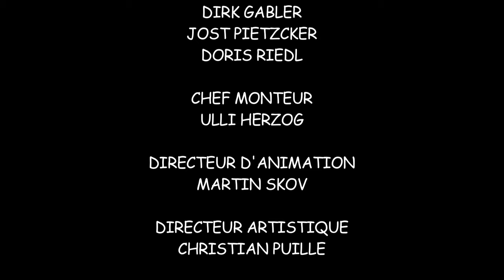Słon Benjamin - Supersłoń po polsku - Full episode in Polish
Beniamin i Otto są fanami superbohaterów. Najchętniej sami byliby supermenami. We śnie marzenie Beniamina się spełnia: nagle zostaje latającym „Superbeniaminem”. Razem z „Otto-Flashem” walczy z „Jokerem”, który jest bardzo podobny do sprzedawcy karmy Stafikinsa. „Joker” ukradł wszystkie pieniądze z kasy i uprowadził małpki Alfonsa i Alinę. Oczywiście „Superbeniaminowi” udaje się pokrzyżować plany „Jokera”. Oczywiście kruk Guliwer także jest ważną postacią. We śnie Beniamina jest on superkrukiem „Krukmenem”, któremu nie wszystko się udaje.